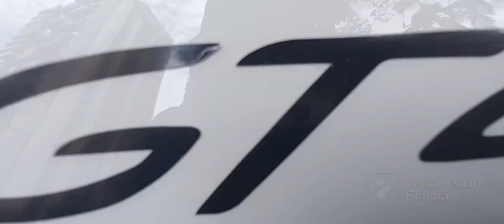QUASE NÃO DEU PRA FAZER ESSA THUMBNAIL 🤦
falaaa galeraaaa esse vídeo é patrocinado pela nxtcar e quero saber se está bom meus vídeos e minhas edições estou testando um novo editor vamos ver no que vai dar tmj e bora pro vídeo!